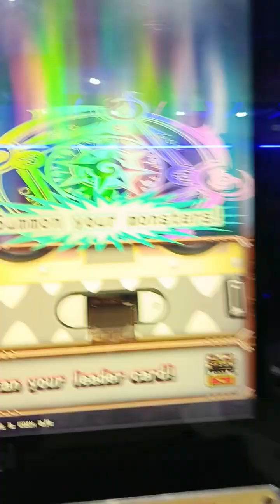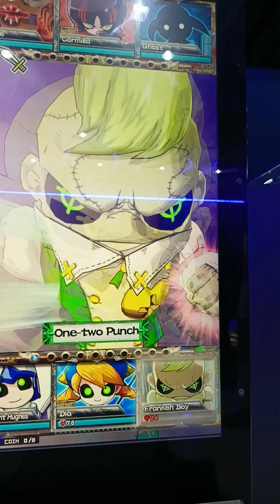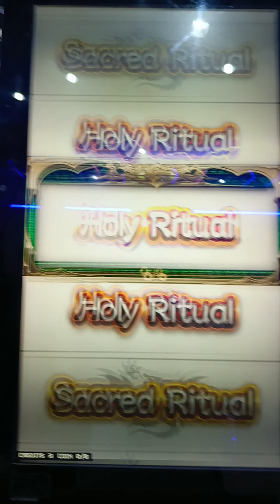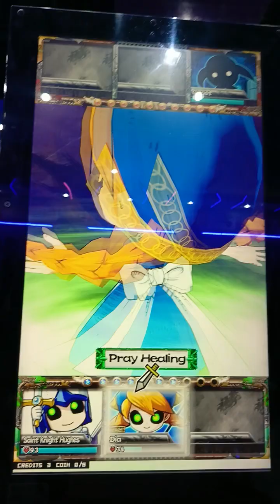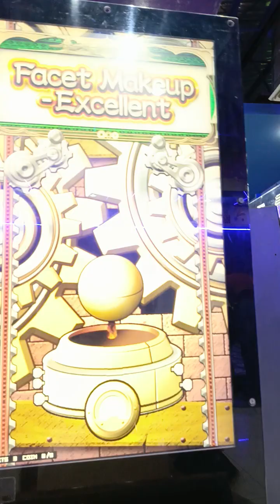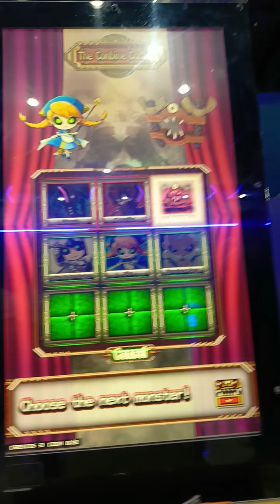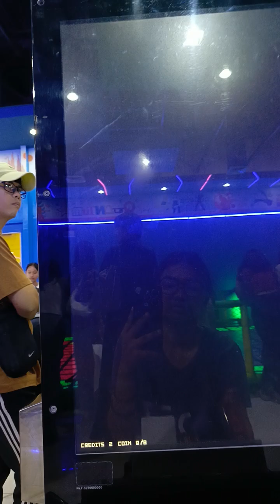oreca battle: obtaining Dia